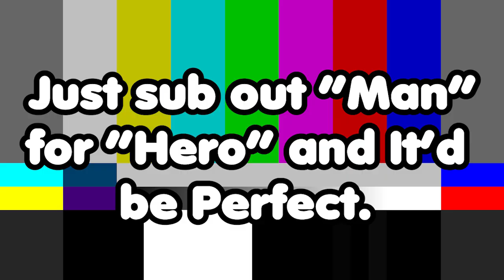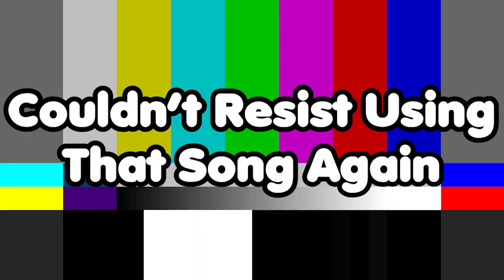What if My Hero Academia Was a Disney Musical?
We're back with possibly my favorite installment of a series that's always fun to make. What was your favorite segment? Let me know either in the comments or, if you're catching this as it goes up, I'll be live on Twitch to chat about it and anything else you all might want to talk about. The link is right here!

Designed by the Awesome Pungoro. Check him out!

Special Thanks to:

HinikuHou
OverjoyedSoup
Zephon
MasterPlaxy
MVPino
Matthew Koenig
Beorn
Psyrhos
Xanatooth
Sethzard
Abseon